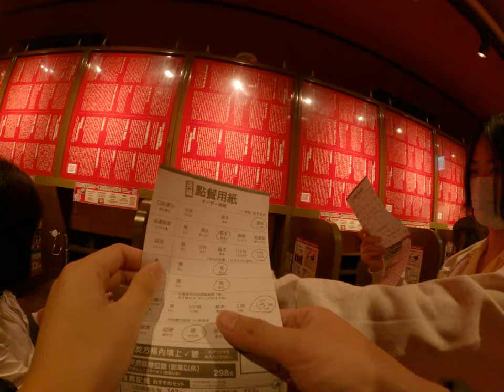一蘭拉麵砸店亂搞好吃拉麵 2